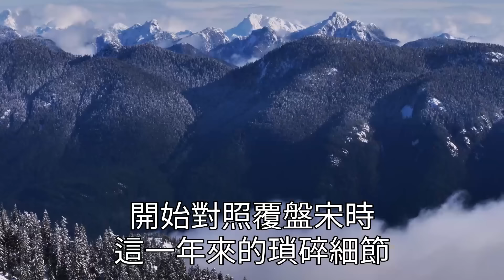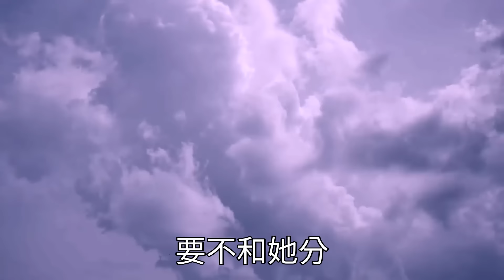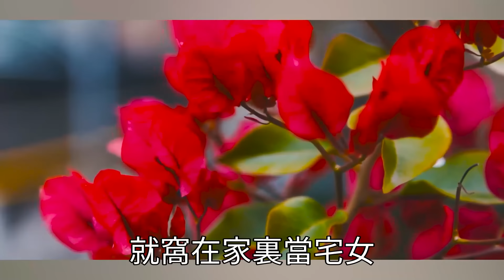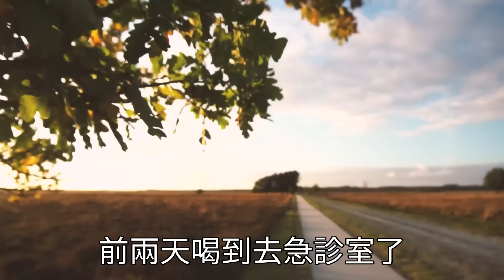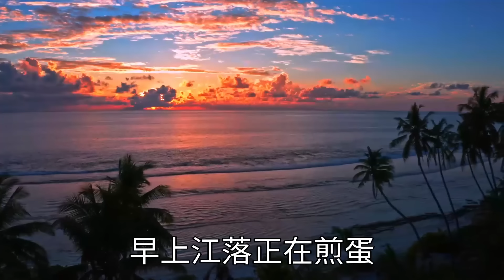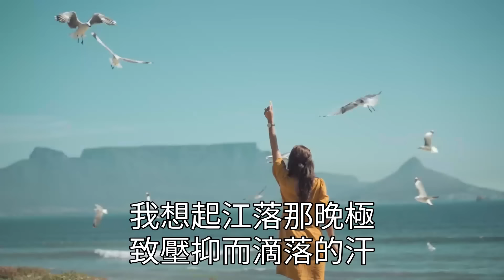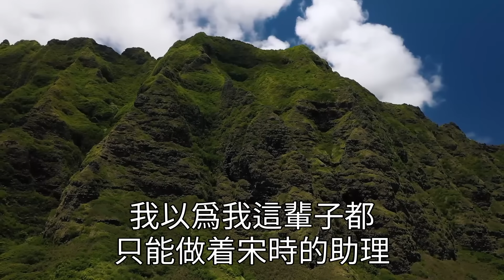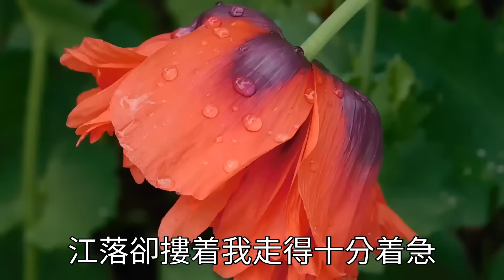生日那天我等了12個小時 ，卻始終等不到老公來給我慶祝 ，沒想到他在送秘書住院 ，我果斷離婚，轉身與高富帥領了證 ，隔天他紅著眼说離開我他會​​死的 ，但隨後我一句話他徹底崩潰了！心靈回收站